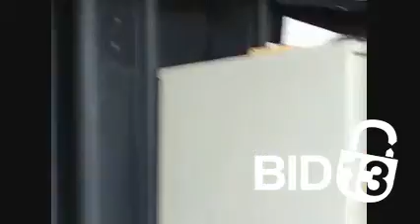AAAA Self Storage - AR - Unit 001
tools, ladder, Amplifier, totes, chair, Couch, electric-wire, power-drill